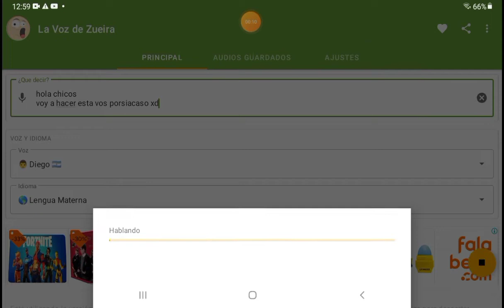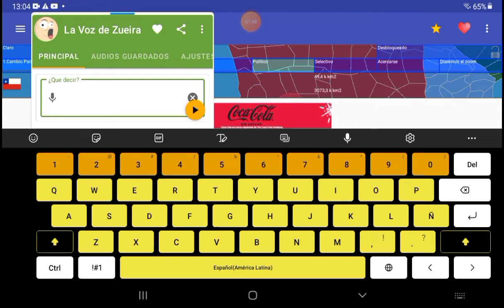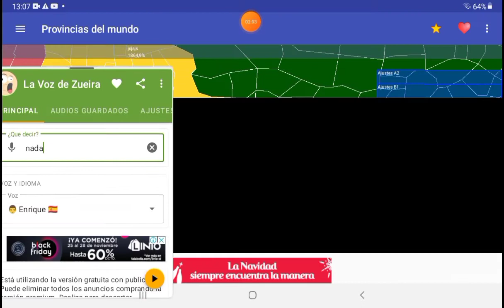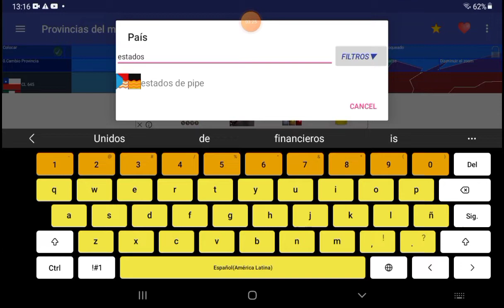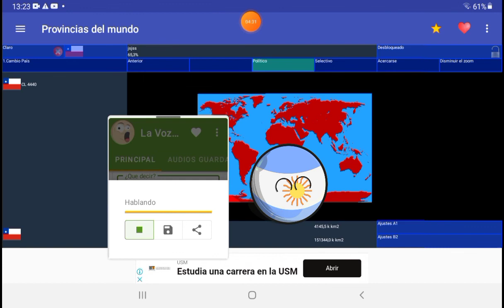humor de paises (primera ves usando esta vos)